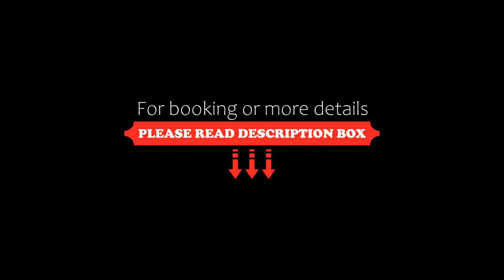Wilpena Pound Resort, Flinders Ranges, Australia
About Property:
You're eligible for a Genius discount at Wilpena Pound Resort! To save at this property, all you have to do is sign in.
Situated in the picturesque Ikara-Flinders Ranges National Park, Wilpena Pound Resort features an on-site restaurant, a bar, a swimming pool, convenience store, Visitor Information Centre and a tour desk . Also on-site is the Ikara Safari Camp which offers a luxury camping experience.
The ...
Property Type: Hotel
Address: Wilpena Road, Via Hawker, 5434 Flinders Ranges, Australia
Searching For
1. Wilpena Pound Resort - Flinders Ranges - Australia
2. Wilpena Pound Resort - Flinders Ranges - Australia Address
3. Wilpena Pound Resort - Flinders Ranges - Australia Rooms
4. Wilpena Pound Resort - Flinders Ranges - Australia Amenities
5. Wilpena Pound Resort - Flinders Ranges - Australia Offers and Deals
Audio Credit:
Track Title: Subway Dreams
Artist: Dan Henig